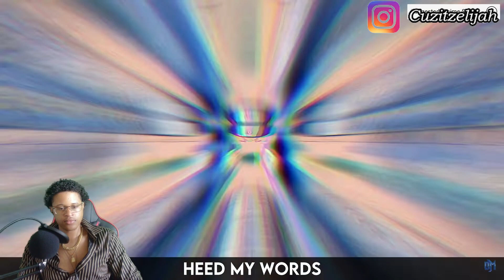JIRAIYA SONG II "Stand Tall" II Divide Music (Naruto) [Eli Reacts]